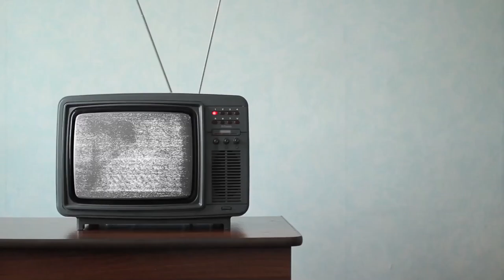The Rural Purge That CANCELED Your Favorite Sitcoms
If you watched TV in the early to mid-1970s, you might have noticed some of the most popular shows of the time getting canceled rather suddenly. This unceremonious dumping of shows that were at the height of their popularity became known as the rural purge.

TV shows like The Beverly Hillbillies, Gunsmoke, Bonanza, and Petticoat Junction were hugely popular, pulling in higher ratings than many other shows of the time. The trouble was, most of those viewers skewed older and the advertisers who paid for commercials on those shows weren’t happy. They wanted to target the 25 to 35 year old demographic and shows that were mainly watched by grandparents weren’t going to do the trick.

The television networks ended up bowing to pressure from their advertisers and started the rural purge to wipe them off the dial. Shows like The Beverly Hillbillies, which was a top 20 show for eight of its nine seasons, didn’t stand a chance when it came down to money. It didn’t matter how many people tuned in every episode — if advertisers weren’t willing to pay for commercial time, the huge ratings meant nothing.

Some shows, like Green Acres and Gunsmoke, even brought modern sensibilities to their rural settings. But that wasn’t enough to overcome the power of the rural purge — they got canceled along with all the other shows that took place in rural settings.

It wasn’t only your favorite sitcoms that were affected either. Shows like Gunsmoke and Bonanza got caught up in the purge along with all the rest. Gunsmoke managed to last a little longer, mind you, holding out until 1975 — a good two or three years after most of the shows affected by the rural purge.

In this video, we’ll look at some of the most popular shows to get canceled as part of the purge.